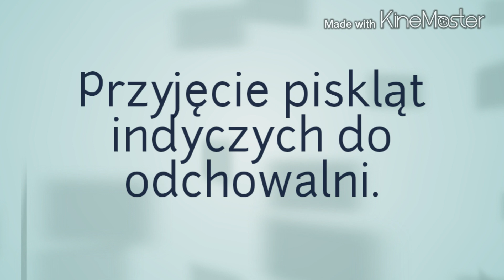Przyjęcie piskląt indyczych do odchowalni.